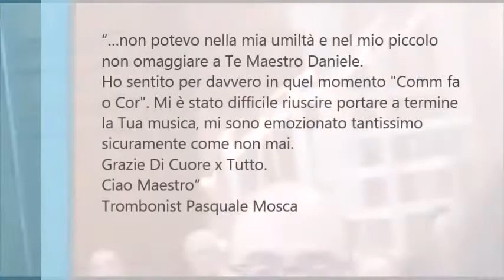Tributo a Pino Daniele del trombonist Pasquale Mosca ♫♫♫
Tributo al maestro Pino Daniele
“…non potevo nella mia umiltà e nel mio piccolo non omaggiare a Te Maestro Daniele.
Ho sentito per davvero in quel momento "Comm fa o Cor". Mi è stato difficile riuscire portare a termine la Tua musica, mi sono emozionato tantissimo sicuramente come non mai.
Grazie Di Cuore x Tutto.
Ciao Maestro”
Trombonist Pasquale Mosca